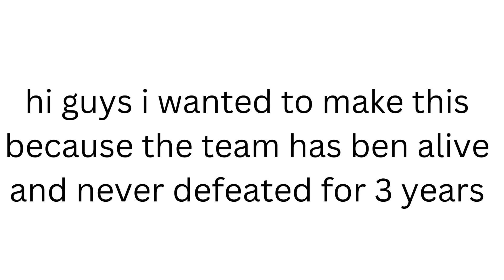BACON FILM: 3 Year Baconversary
THX SO MUCH FOR SUPPORT GUYS I LOVE YALL